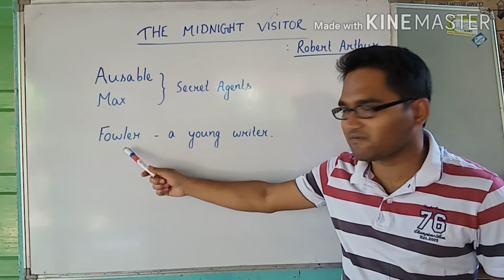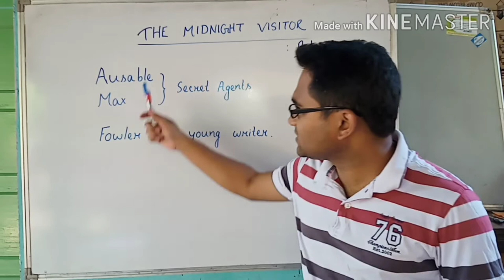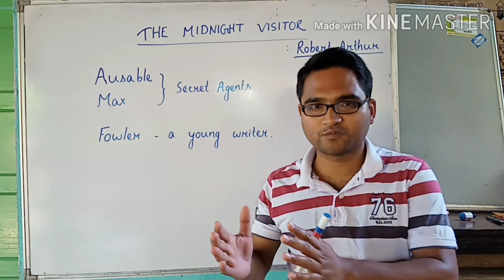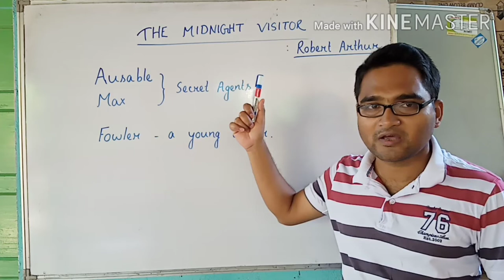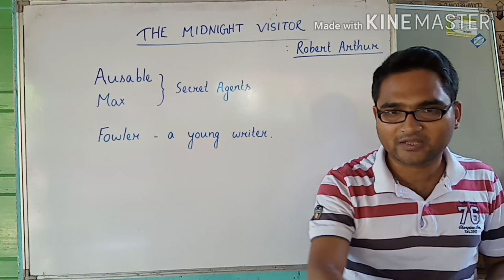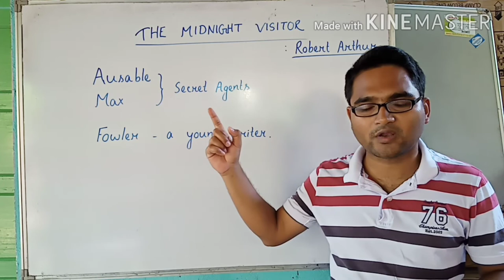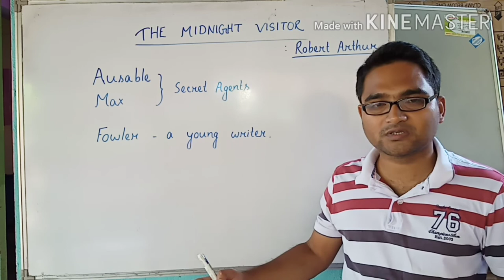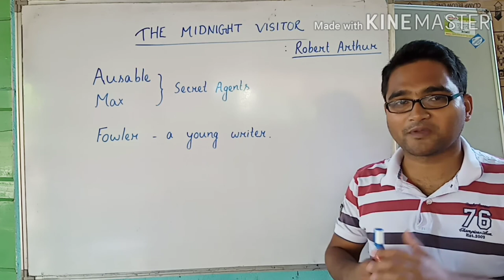The Midnight Visitor | Suplementary Reader | Class X | Lecture 1 | Manash Borah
The Midnight Visitor | Class X | Manash Borah